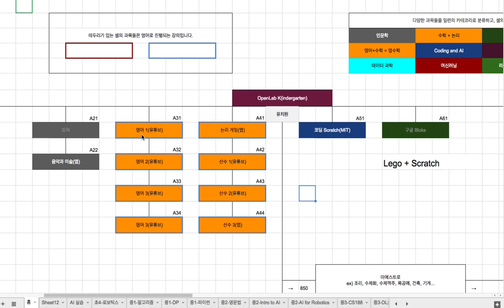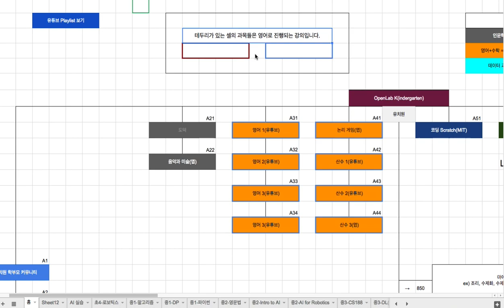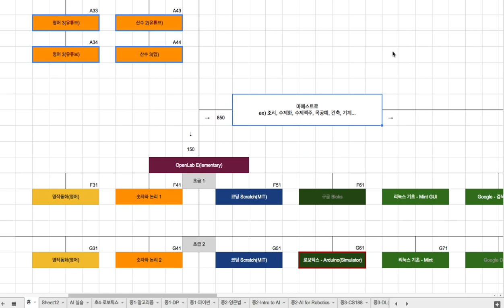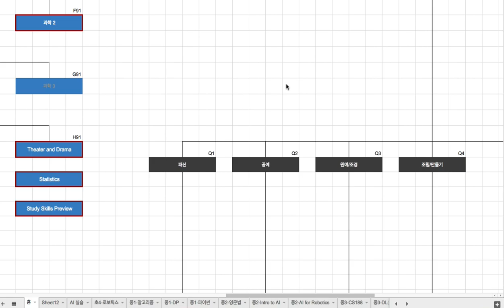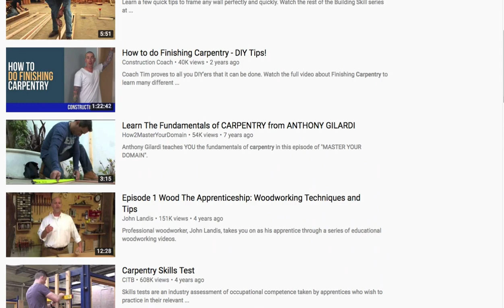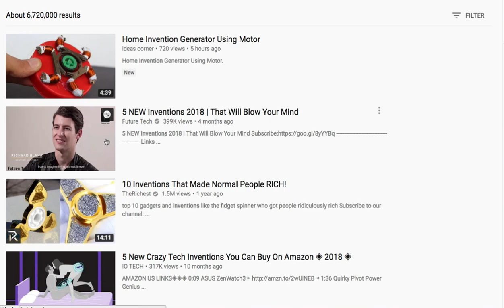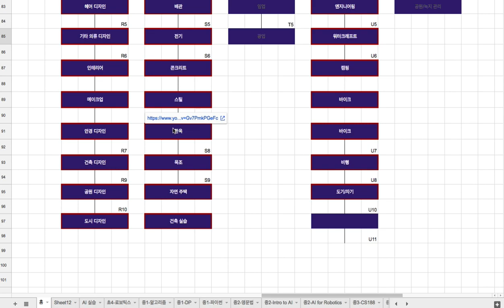[2018-07-18] 진행 상황(주피터 커리큘럼) 1/2